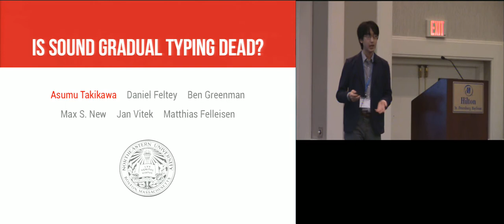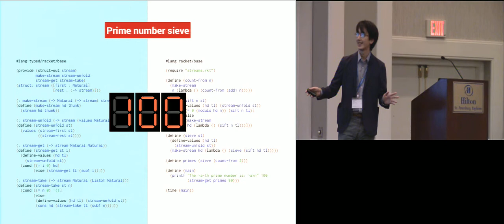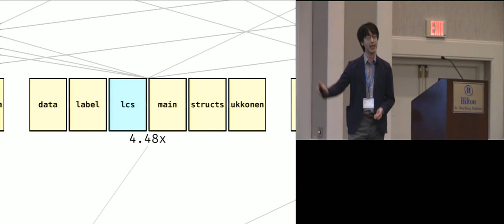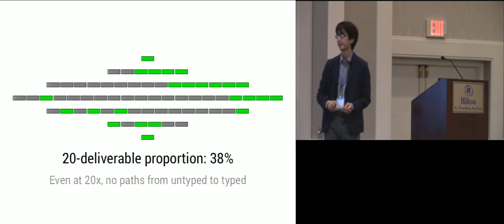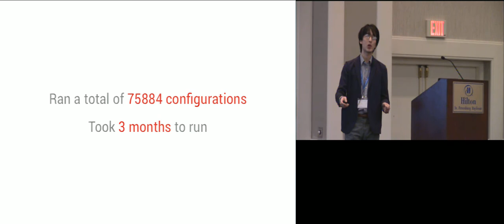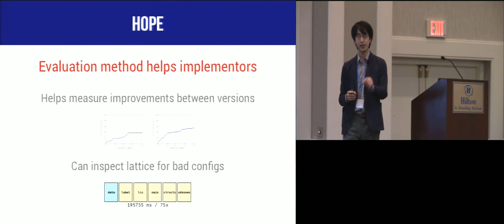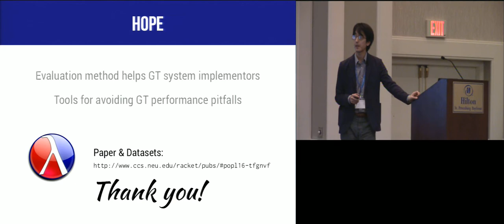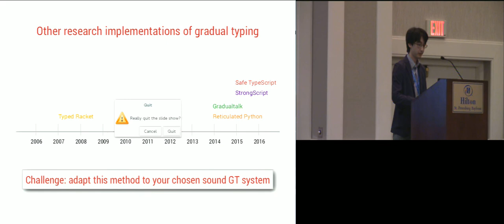Is Sound Gradual Typing Dead?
Asumu Takikawa, Daniel Feltey, Ben Greenman, Max New, Jan Vitek, Matthias Felleisen